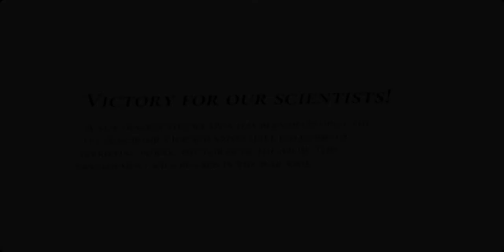Warplane Inc. Dogfight War Arcade & Warplanes WW2, Part 7: Week 16 - 18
Warplane Inc. Dogfight War Arcade & Warplanes WW2 is a game by Nuclear Games, an independent game studio based in Russia. This game is basically a military simulator & war arcade War Bomber ww2 arcade transfers you to the world of the WW2 air combat game , war games and the World War 2 air fighters.

You can download  for free and play the game yourself